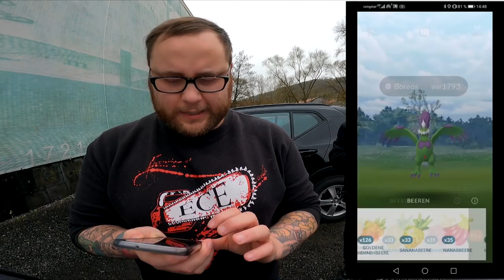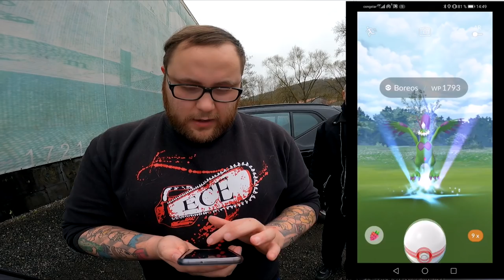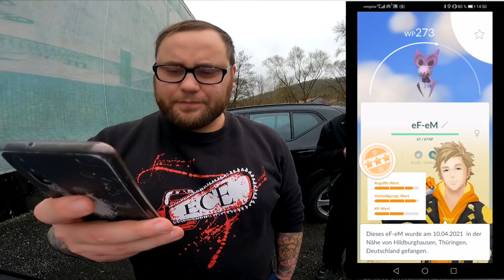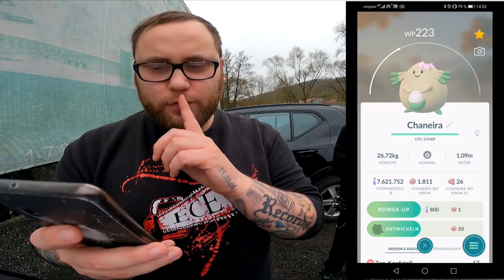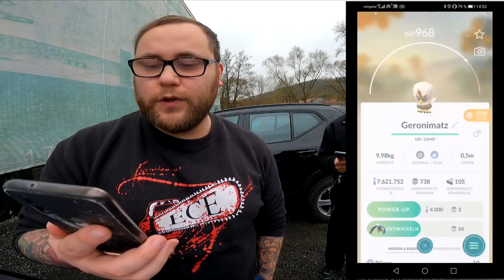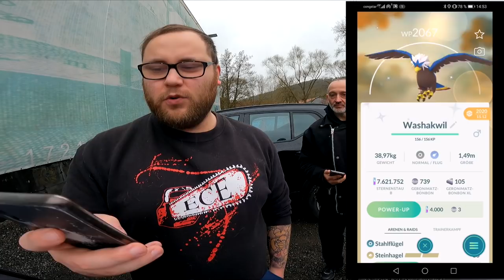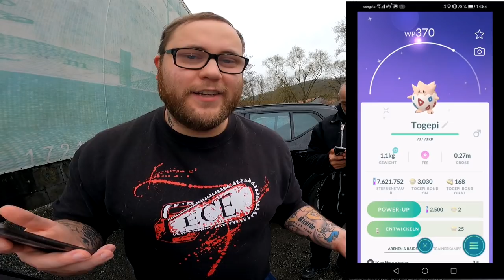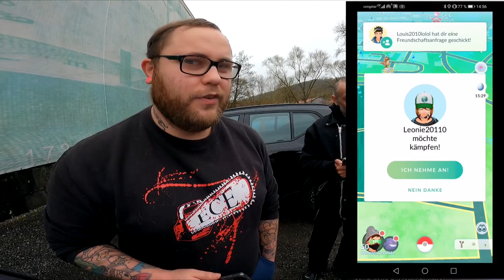NIANTIC schenkt JEDEM ein kostenloses MEWTU !!! | Pokémon GO Deutsch # 1315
Ein Videotitel wie es sonst nur ein Bisafan TV hinbekommt :D Aber was steckt dahinter ? Dank Thomas Spoiler im Stream werden es einige schon kennen ... Aber es ist FAKT !!! Niantic schenkt JEDEM ein Mewtu !!! Wie findet ihr diese tolle Aktion :D